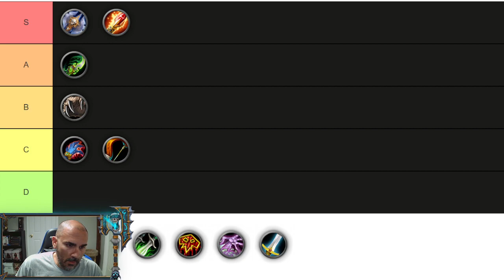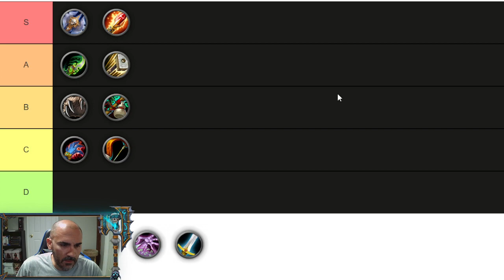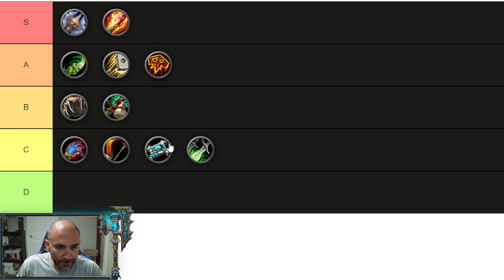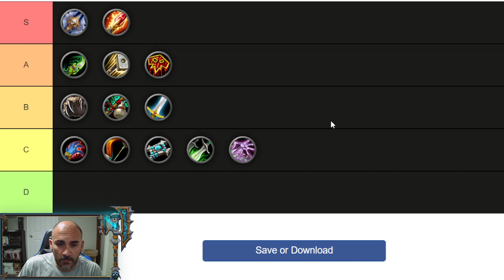Tier List: World of Warcraft Classes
Here I rank my personal favorite Classes in World of Warcraft!